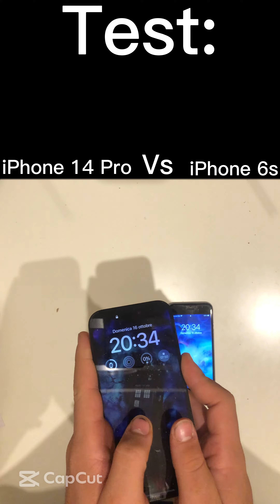iPhone 6s Vs iPhone 14 Pro